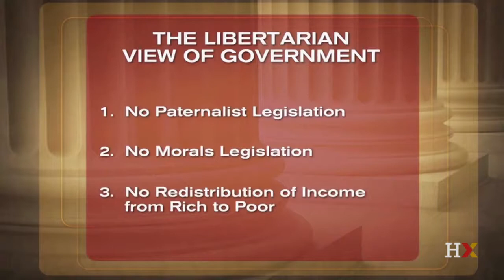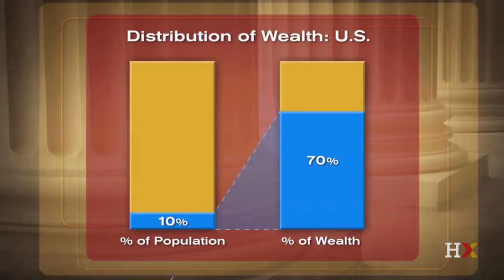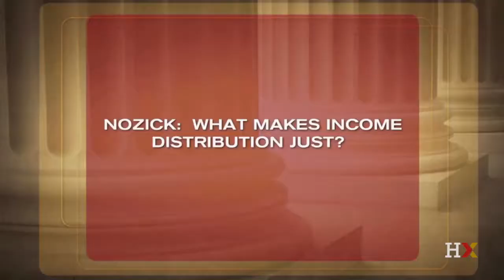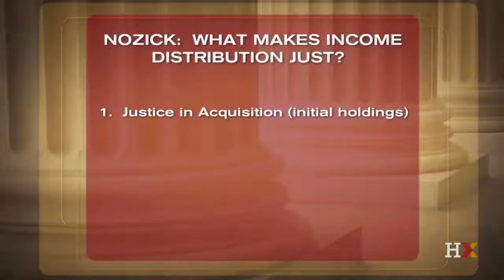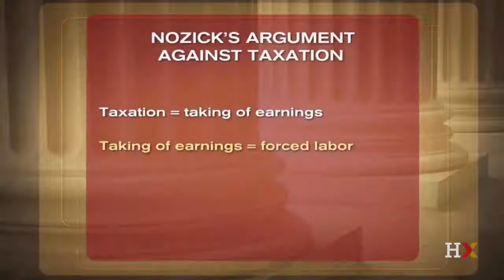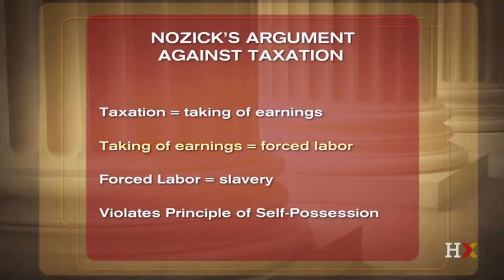[Justice course] Lecture 5 - Libertarianism: Free Market Philosophy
Prof: Michael Sandel
Havard University